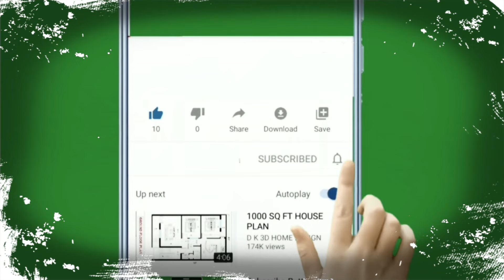KAIZER CHIEFS VS TS GALAXY_ KAIZER CHIEFS STARTING XI (POSSIBLE)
Kaizer chiefs vs TS Galaxy, this is kaizer chiefs possible line up, this the up coming match in the dstv premiership, this video has the possible starting 11 for Kaizer chiefs